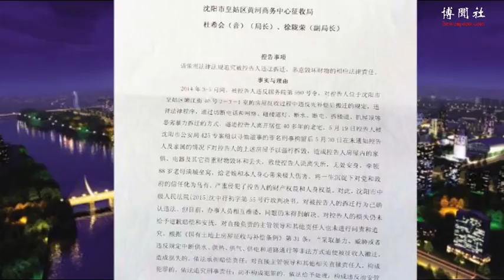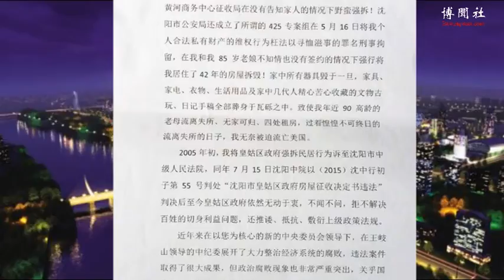宁先华：法院判强拆违法 官员视判决为废纸